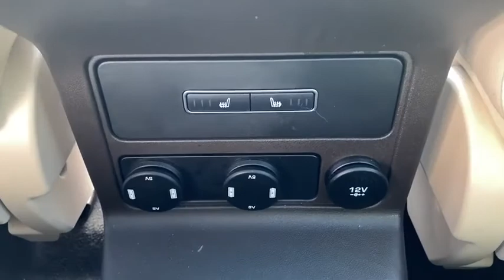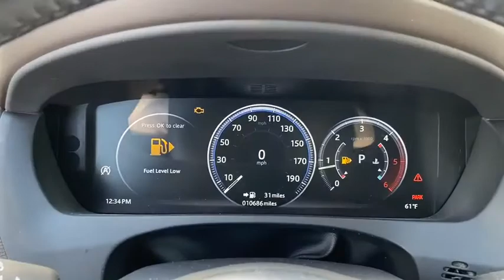2018 Jaguar F-PACE Clarksville, Annapolis, Rockville, MD PL2300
Used 2018 Jaguar F-PACE available in Clarksville, Maryland at Jim Coleman Jaguar Land Rover West Columbia. Servicing the Annapolis, Rockville, MD area.
2018 Jaguar F-PACE 20d Prestige AWD - Stock#: PL2300 - VIN#: SADCK2FN8JA294057

Looking for a clean well-cared for 2018 Jaguar F-PACE? This is it. Drive home in your new pre-owned vehicle with the knowledge youre fully backed by the CARFAX Buyback Guarantee. Perfect for the on-the-go family this Jaguar F-PACE 20d Prestige is an SUV everyone will love. With exceptional mileage options and power youll insist on driving it on all your outings. Excellence luxury and stature are just a few of the pillars this car is built upon. The greater your fuel-efficiency the less your carbon footprint. And with exceptional MPGs this Jaguar F-PACE treads ever so lightly on Mother Earth. Enjoy driving? Well now you will get more thrills behind the wheel thanks to the heightened performance of AWD. Better handling. Better traction. Better driving experience.